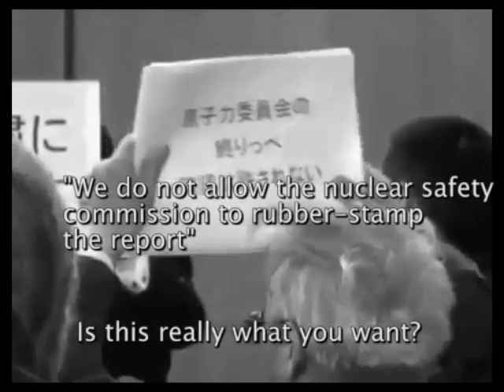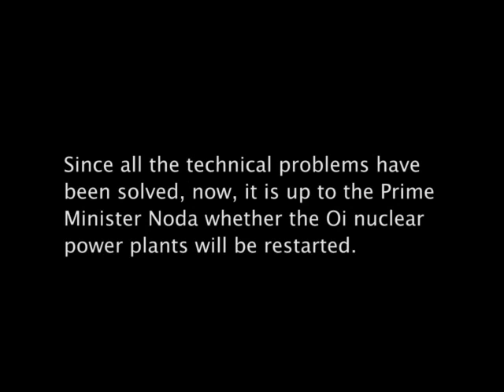FUKUSHIMA really get fuccen free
Oi npp ; Events

On December 22, 2005 8:50am there was trouble with a power line due to strong winds and heavy snow, the reactor was shut down as a result.
On July 15, 2011, Kansai Electric announced that two more nuclear power reactors in Fukui Prefecture would be shut down for regular inspections. The result of this decision was that 6 reactors were shut down, over half the utility's 11 reactors. The No. 4 reactor of the plant in Takahama Town will be brought to a halt for regular inspections on July 21st, and the No. 4 reactor of the plant in Oh Town, on July 22nd. Regular inspections are nearly complete at two other reactors. However the plan of the Japanese government to introduce safety stress tests for the nation's nuclear plants leaves it unclear when they could be brought back on line.[2]
On July 15, 2011, the pressure in a tank with boric-acid dropped unexpectedly. This tank injects water into the reactor in the event of an emergency. This made it impossible to inject water in a proper way into the No. 1 reactor. The reactor would be manually shut down around 9 PM on July 16 to look into the cause of the problem, although pressure returned to normal in about one hour. It was said that the trouble did not cause any leak of radioactive substances to the outside.[3]
In August 2011 citizens of the prefecture Shiga, at the banks of Lake Biwa, started a law suit at the Otsu District Court, and asked a court order to prevent the restart of seven reactors operated by Kansai Electric Power Company, in the prefecture Fukui. [4]
On 16 December 2011 Kansai Electric Power Company halted the No.2 reactor for a 4-month safety check.[5]
The results of the stress-tests of reactor no.3 and no.4 were approved after a meeting on 9 February 2012 of a panel of nuclear experts. The report said that the tests on the reactors were conducted appropriately and measures for earthquakes and tsunami were in place at the plant. These results would be submitted to NISA as early as 13 February 2012, after the briefing of minister Yukio Edano of Economy, Trade and Industry. But the local governments of the prefecture Fukui and the town Ohi were still very cautious about restarting the reactors, to their minds the stress tests had little priority, and they urged the central government to create new safety standards based on the lessons learned after accident at the Fukushima Daiichi nuclear power plant in March 2011. [6]
On 29 March 2012 the governor Keiji Yamada of Kyoto said to the Japanese Nuclear and Industrial Safety Agency that the prefecture would not accept the restart of reactor 3 and 4 at the Oi nuclear power plant. Officials of the agency did visit Kyoto, to explain that the stress tests on the two idled reactors were approved. The governor of Shiga Yukiko Kada, that was visited later for a likewise explanation, reacted in a similar way: he asked for no hasty decisions. Although the approval of local governments was not legally required, prime minister Noda had made it clear, that the participation of the local communities would be taken into account. Mayor Yamada of Kyoto, with some 67,000 people living in areas within a radius of 30 kilometers from the Oi power plant, added to his statement: A safety standard that reflects technical knowledge learned from the accident at Tokyo Electric's Fukushima Daiichi power plant must be presented first. [7]
featuring translation and eagle-eyed footage by pejorativeglut channel with da real voiceover by lied2bad channel